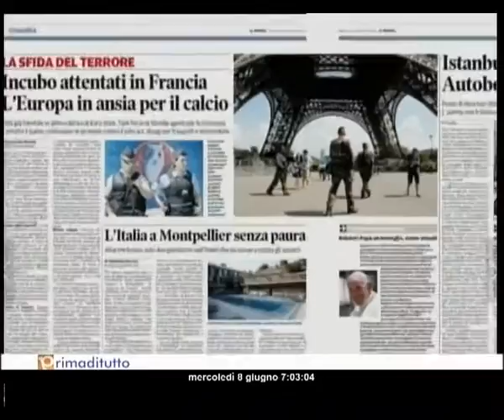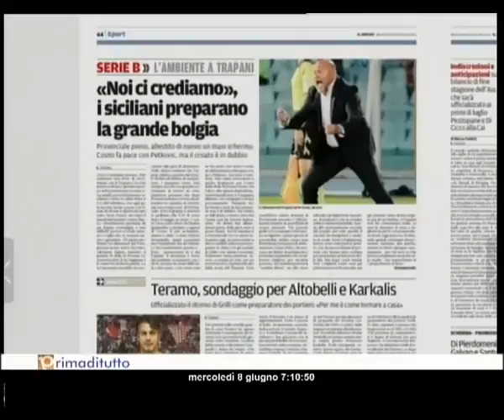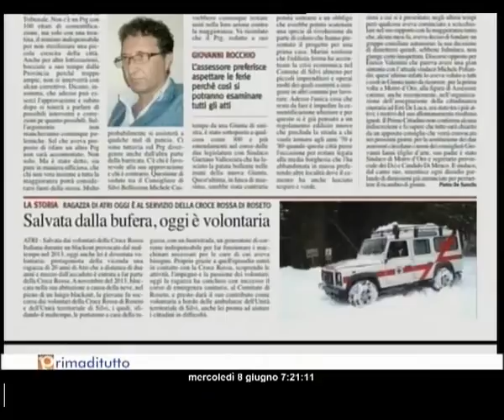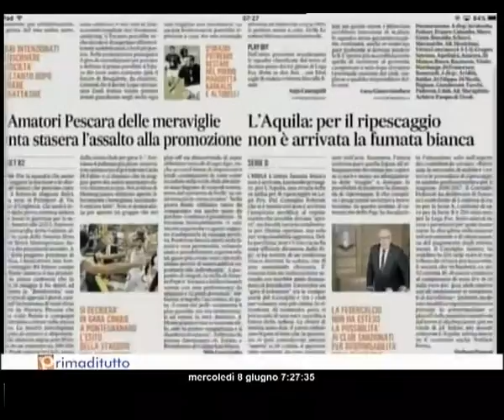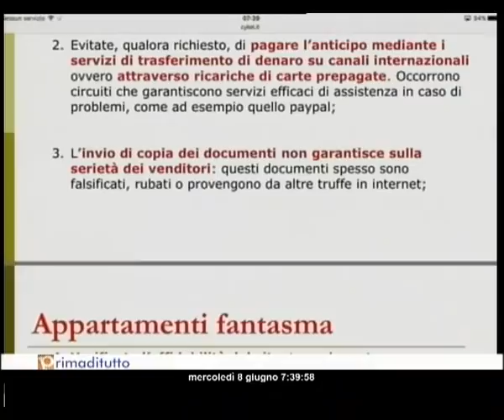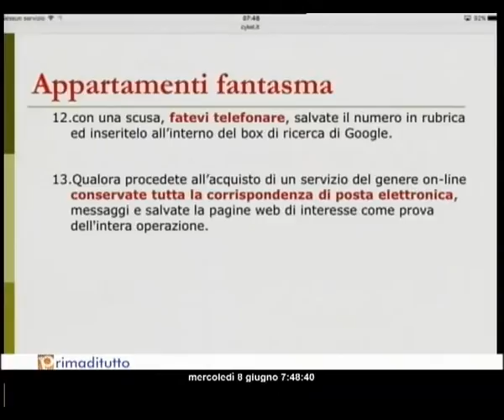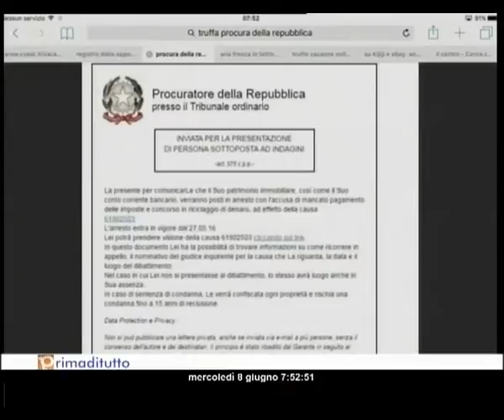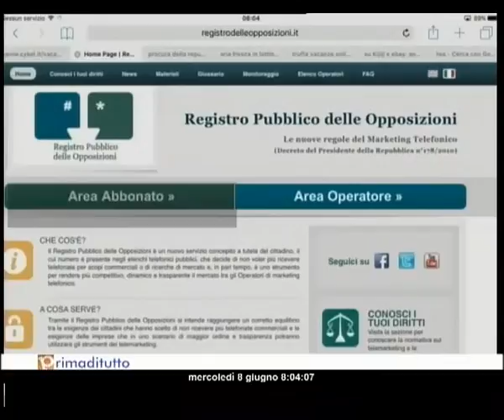PRIMADITUTTO MERCOLEDI 08 06 2016